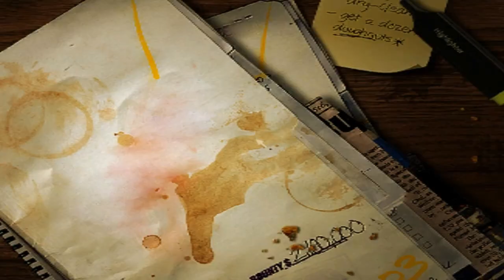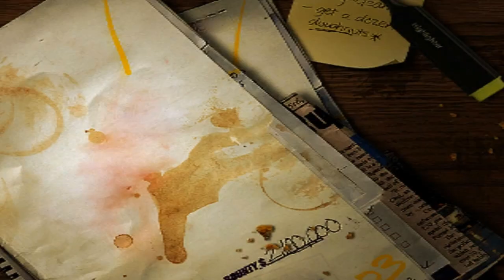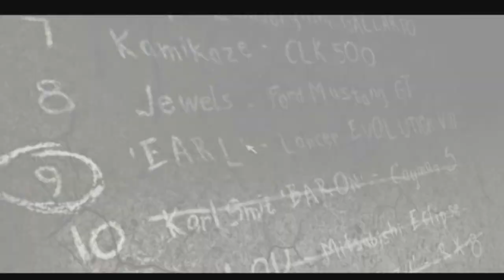Need for Speed: Most Wanted | 2005 - Part 7